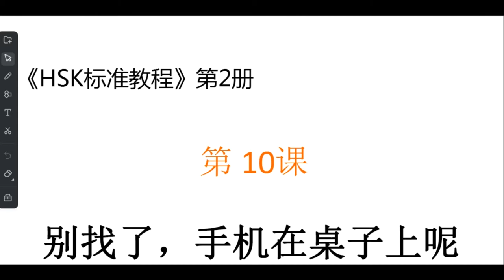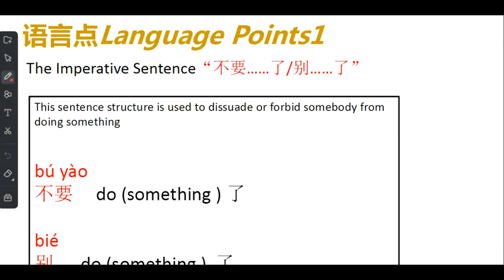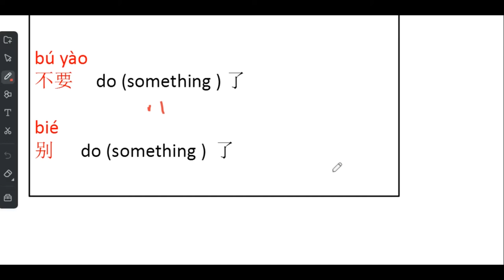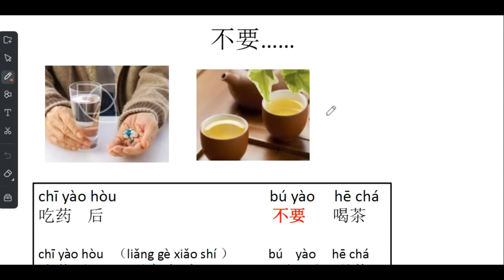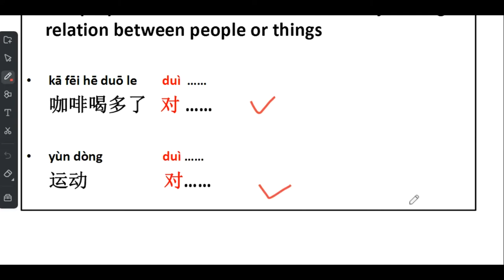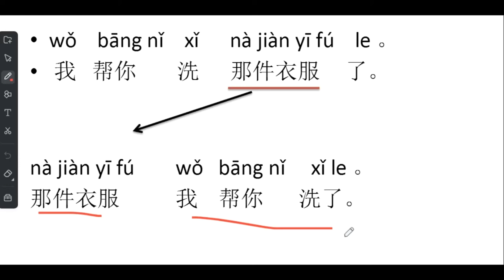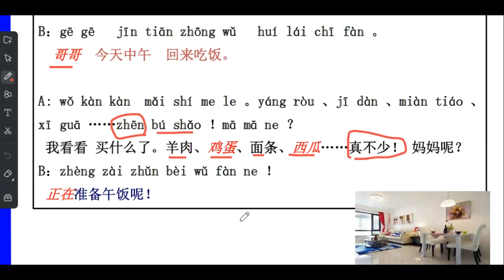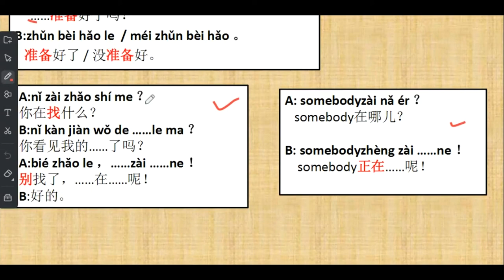HSK2 Lesson 10 - Learn Chinese Language